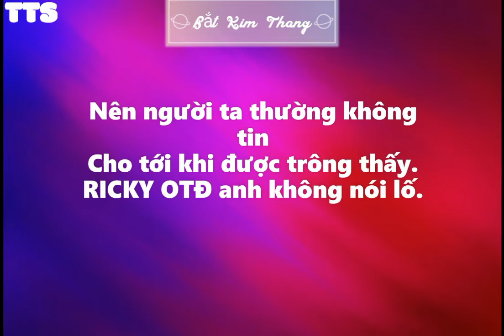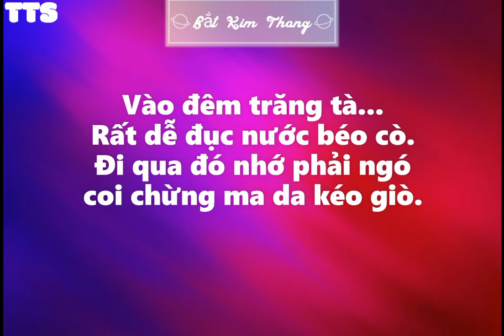Bắc kim thang - Ricky Star | Rap Việt [Lyrics HD]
Bắc kim thang - Ricky Star | Rap Việt [Lyrics HD] / Music Lyrics

Bắc kim thang! Ô bắc kim thang
Câu hát cũ nhưng khi nghe lại thì như buộc thắt tim gan
Đóng hết cửa và tắt đèn để nghe chuyện kể dân gian
Bỏ vào lon một hai viên kẹo xong rồi thắp cây nhang
Vì âm binh sẽ trở về vào tháng 7
Lướt đi ngao du và nhẹ nhàng như nước chảy
Ít ai quan tâm và cũng ít khi nghe thấy nên người ta thường ko tin cho đến khi đc trông thấy
Ricky OTĐ anh ko nói lố
Bàn cầu cơ dân chs hay mang ra đây xin số
Lời đầu tiên nó xin ông bà bên trên phù hộ
Nhưng mục đích chính là xin con số về đập con lô
Và nổi tiếng miền tây chính là Châu Đốc,An Giang
Thất Sơn bảy Núi chất giữ linh hồn lang thang
Ai chờ ai đến
12 giờ đêm tay chân lạnh toát nằm bên bờ kênh
Câu chuyện dân gian bắt đầu từ trong 1 ngôi làng
Chú bán ếch và anh bán dầu bắt đâu kết đôi thành bn